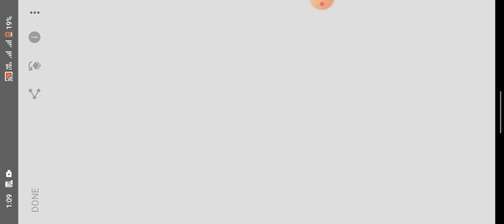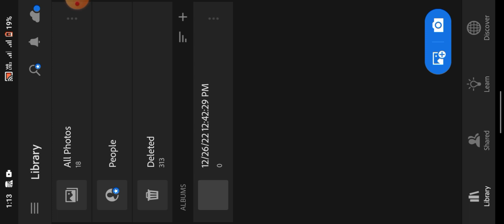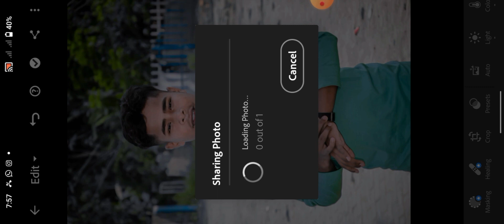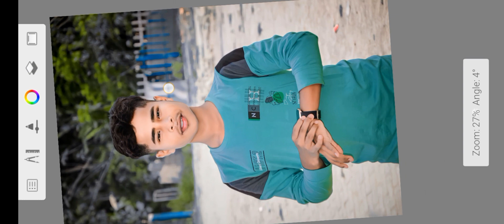Face Smooth Skin whitening photo editing apps new vido Channel Saharul editar